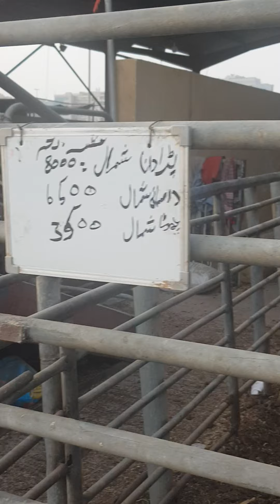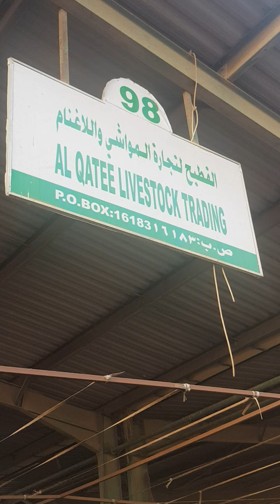Dubai bakra mandi# Dubai cow market# Uae cow market# Indian cow# Pakistani# Cow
Dubai cow market#UAE COW MARKET#BEST RATES# BEAUTIFUL COW # Indian  cow# Pakistani cow # best bread # Affordable rates#Dubai bakra mandi uae bakra mandi#